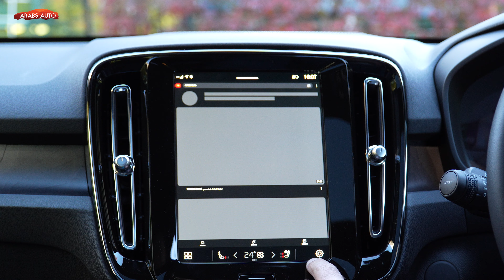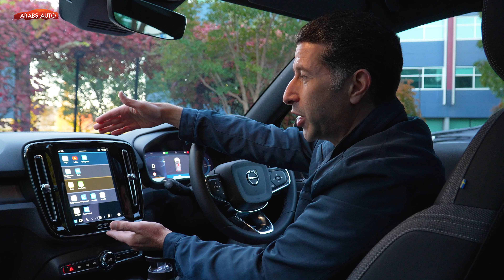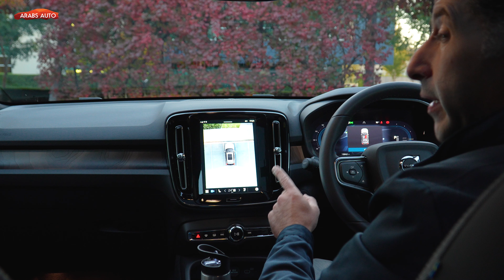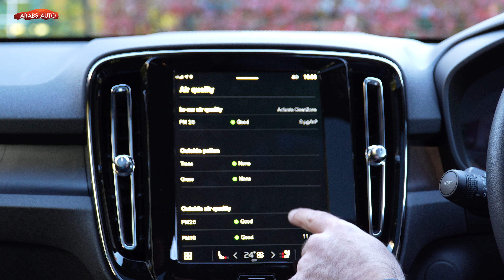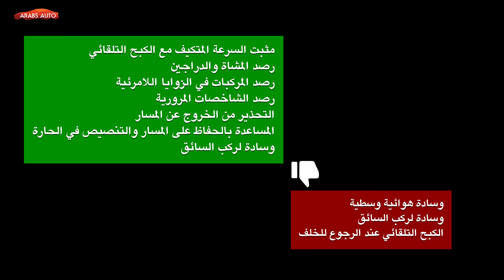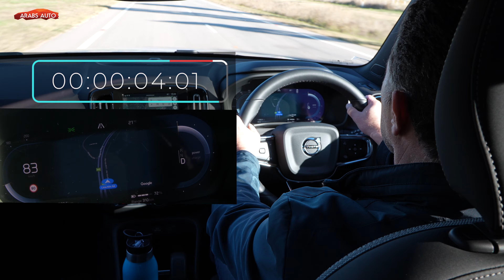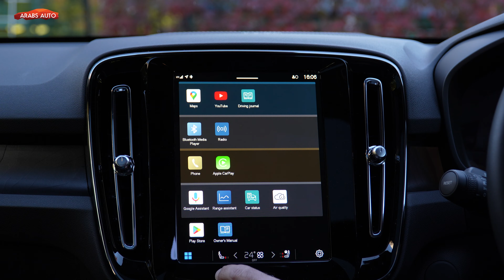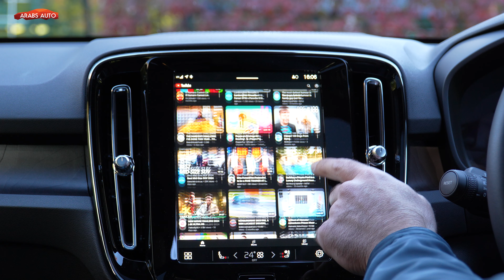تجربة قيادة فولفو XC40 / EX40 للعام 2024 (التسارع 0-100 كلم/ساعة )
تجربة قيادة فولفو XC40 / EX40 الكهربائية بالكامل مع استعراض للمزايا والعيوب والأسعار

VIDEO CHAPTERS
00:00 - مقدمة
03:05 - المقصورة وجودة الصنع
04:35 - سيارة بدون مفتاح للتشغيل
05:00 - النظام المعلوماتي الترفيهي
06:55 - المقاعد الخلفية
07:49 - جيوب التخزين والعملانية
08:48 - صندوق الأمتعة
09:43 - المحرك والتسارع والاستهلاك والقيادة
11:08 - التسارع من الثبات إلى 100 كلم/ساعة
14:15 - القيادة بدواسة واحدة
15:52 - السعر والمزايا والعيوب